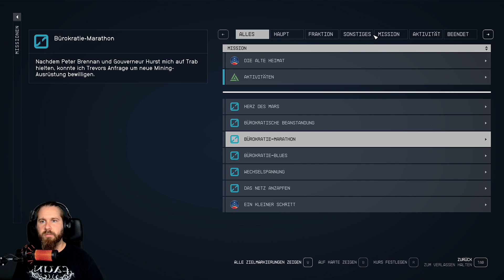Starfield 🛸 10: Eisiges Grab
Immer tiefer führt der Weg in die Eingeweide des Mars.